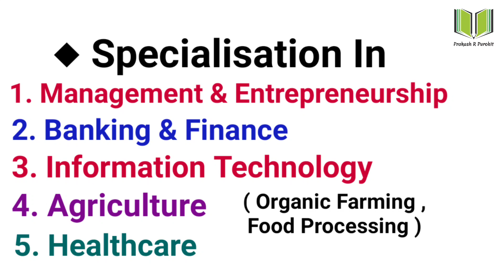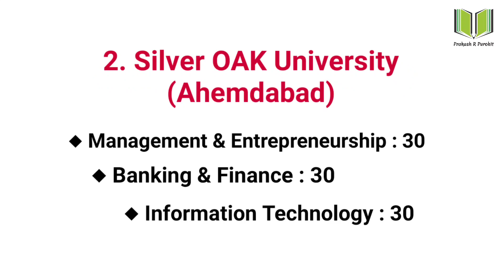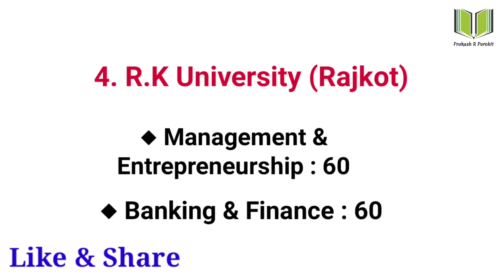After 12th New Degree - B.Voc | Bachelor Of Vocation | Admission Process 2021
HI,

Topic : After 12th New Degree - B.Voc | Bachelor Of Vocation